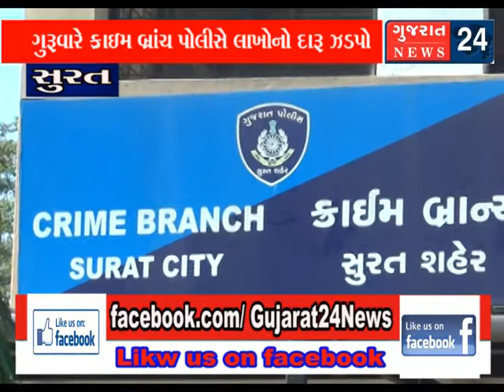dcb daru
ક્રાઇમ બ્રાંચે ગુરુવારે સવારે ગોડાદરા- દેવધ રોડ પર પેટ્રોલિંગમાં હતી ત્યારે સામેથી આવતી કાર પર શંકા જતા તેને રોકવાની કોશિષ કરી હતી. કાર ચાલકે પોલીસને જોઈને કાર દોડાવી હતી. નીલગીરી સર્કલ સંજયનગર પાસે કારે ટેમ્પો અને રિક્ષાને ટક્કર મારી હતી. બાદ કારનું ટાયર ફાટી ગયું હતું. કાર ચાલક કાર મુકીને નાસી ગયો હતો. કારમાંથી 1.13 લાખનો દારૂ કબજે કર્યો છે.